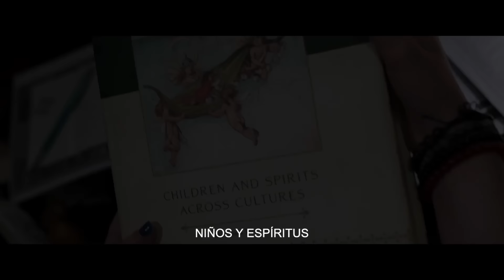IMAGINARY - TRAILER OFICIAL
Cuando Jessica (DeWanda Wise) vuelve con su familia a la casa de su infancia, Alice (Pyper Braun), su hijastra más pequeña, comienza a desarrollar un extraño apego hacia Chauncey, un oso de peluche que encuentra en el sótano.

En un primer momento, Alice y Chauncey se entretienen con juegos aparentemente divertidos que, poco a poco, irán volviéndose más siniestros y peligrosos.

A medida que el comportamiento de Alice se va volviendo más inquietante, Jessica decide intervenir, pero cuando lo hace se da cuenta de que Chauncey es mucho más que un inofensivo oso de peluche

Chauncey no es imaginario y no es tu amigo 🔪🧸🩸

🎬 ImaginaryLaPelícula ¡El 15 de marzo solo en cines!